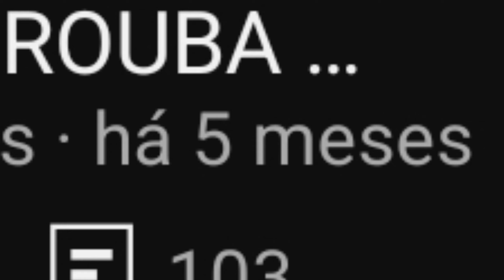Como fazer um BEYBLADE de ATAQUE!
No vídeo de hoje vou ensinar vocês a fazerem UM BEYBLADE de ATAQUE!